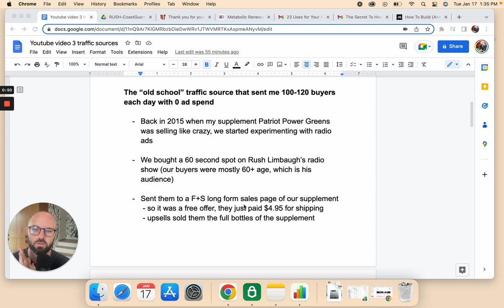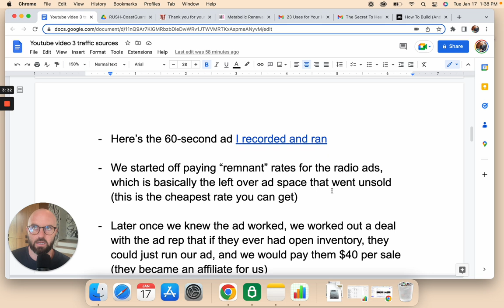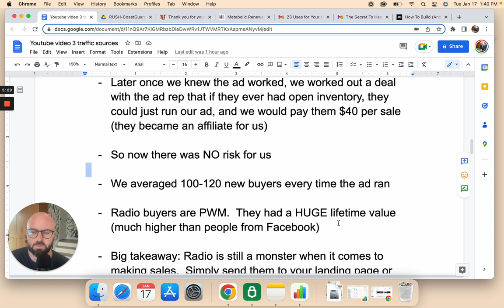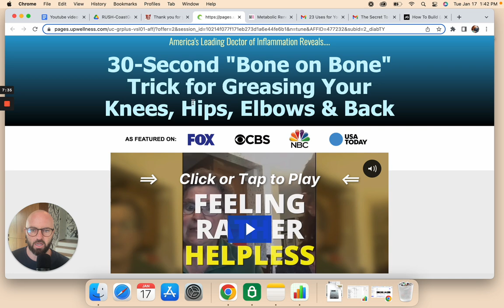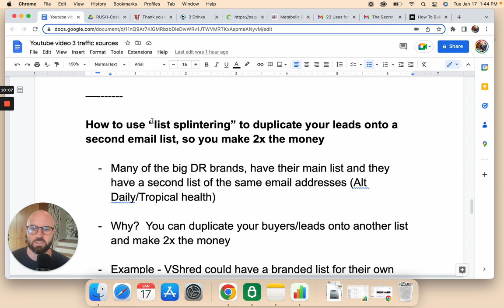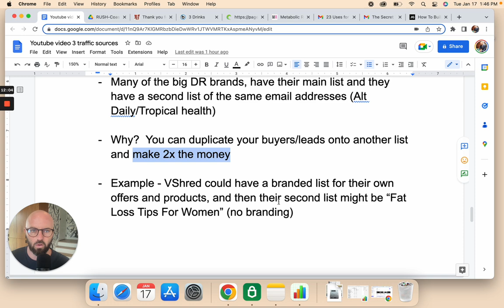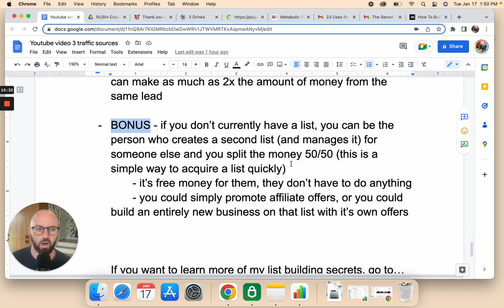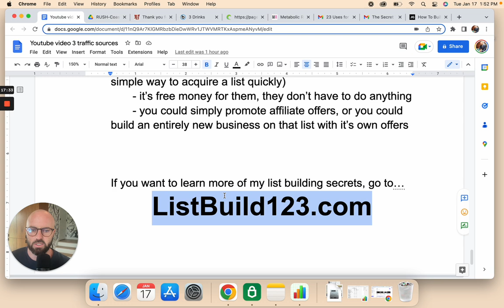3 little known traffic sources that put "people with money" onto your email list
If you want a step-by-step plan for becoming a millionaire, grab a copy of my "Direct Response Millionaire Blueprint" for free